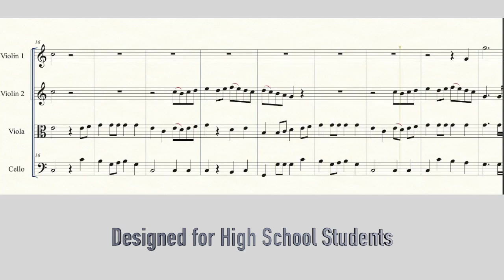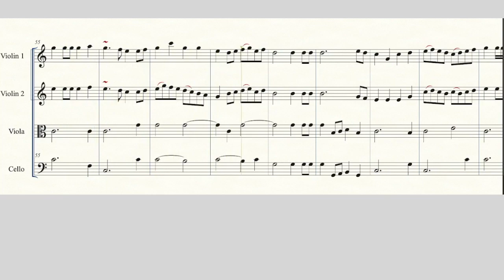Rondeau (Mouret) - String Quartet in C (Theme from "Masterpiece Theatre")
My school year is finally in the rear view mirror!  I'm thrilled to be preparing for live performances again & publishing some arrangements with MusicNotes.